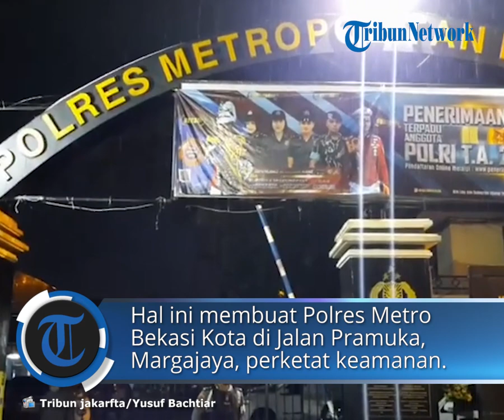Serangan Teroris di Mabes Polri, Polres Metro Bekasi Kota Perketat Pengamanan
TRIBUNJAKARTA.COM, BEKASI SELATAN - Serangan teroris di Mabes Polri Jakarta membuat Polres Metro Bekasi Kota di Jalan Pramuka, Margajaya, Kota Bekasi memperketat pengamanan, Rabu (31/3/2021).

Pantauan TribunJakarta.com, personel polisi berseragam lengkap berdiri di depan pintu masuk Mako Polres Metro Bekasi Kota.

Dilengkapi rompi anti peluru, senjata laras panjang dan helm pengaman, penjaga mengawasi secara satu per satu pengunjung yang datang ke Mapolres.

Selain penjagaan, setiap pengunjung dan tamu yang datang akan langsung ditanya maksud dan tujuan, tidak jarang penjaga juga melakukan pengeledahan badan dan tas.

Kapolres Metro Bekasi Kota Kombes Pol Aloysius Suprijadi mengatakan, pihaknya melakukan peningkatan pengamanan sejak beberapa hari silam.

"Jadi mulai dari kemarin, berkaitan dengan sejumlah kejadian dan penangkapan terduga teroris di Condet dan Bekasi termasuk hari ini di Mabes Polri kita meningkatkan pengamanan," kata Aloysius.

Dia menjelaskan, peningkatan pengamanan ini merupakan reaksi yang coba dilakukan pihak kepolisian untuk meminimalisir adanya kejadian serupa.

"Untuk itu kita mengingatkan kepada anggota dan memerintahkan penjagaan di tingkatkan," tegasnya.

Selain di Mapolres Bekasi Kota, pihaknya juga sudah memerintahkan jajaran Polsek se-Kota Bekasi agar melakukan hal serupa.

"Diingatkan kembali kepada jajaran untuk pengamanan diri masing-masing dan juga pengamanan di lapangan tidak sendirian," tututnya.

Adapun pola pengamanan dilakukan dengan menerapkan satu pintu, akses masuk ke kantor polisi dijaga ketat personel yang siaga 24 jam.

"Jadi one gate sistem, kita terapkan agar lebih memperketat penjagaan, karena polres maupun polsek tetap merupakan kantor pelayanan publik," tegasnya.